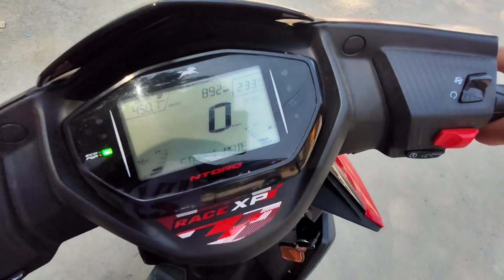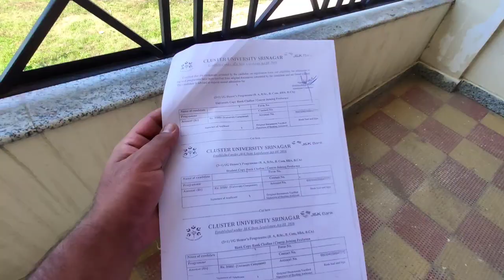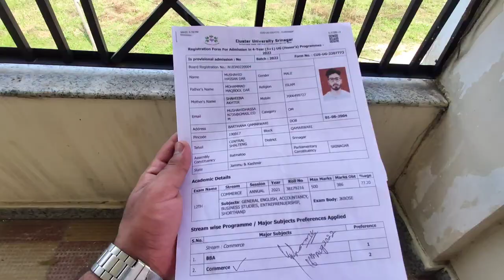Finally College mai admission hoo Gaya👻//GDC Bemina//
Govt. Degree College Bemina was established in the year1970 to meet the educational requirements of the western part of Srinagar city and the adjoining areas of district Budgam. The College was subsequently re-named as Ab. Ahad Azad Memorial Degree College, Bemina (shortly as AAAM Degree College, Bemina) after the name of the modernist Kashmiri poet Abdul Ahad Azad who lived in Chaduara village of Budgam district. Over the period of the last 48 years of its existence, the College has reached the pinnacle of success in every field of its activities, be it academic or sports or else other curricular activities. This milestone would not have been achieved had there been not the hard work put in by the teaching and non-teaching as also the students of the College from time to time. Their combined efforts have finally led the College to be accredited as an ‘A’ graded college by the NAAC. Our efforts will continue to achieve better in future.

Now, college is part of Cluster University, Srinagar, and offers a bouquet of courses at UG and PG level viz BA/Bsc/B.Com (General); Integrated PG in Commerce, Management, Political Science, History, and PG in Commerce. Check Subject Combinations for UG Semester I for the B.A. General Programme, B.Sc. General Programme (Medical), B.Sc. General Programme (Non-Medical), B.Com.